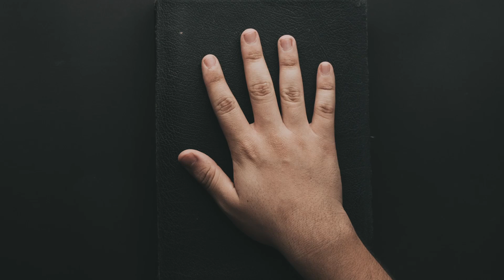Heal your financial blockages in Akashic Records with tools to enhance your relationship with wealth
Akashic Records can also be termed as “Book of Life”, a celestial ethereal library that contains all our lifetimes – past, present, and even the future. A vow or trauma in a past life can lead to financial blockages.

In the exclusive Prosperity Workshop, heal your financial blockages in Akashic Records with strong tool to enhance your relationship with prosperity, enrol now